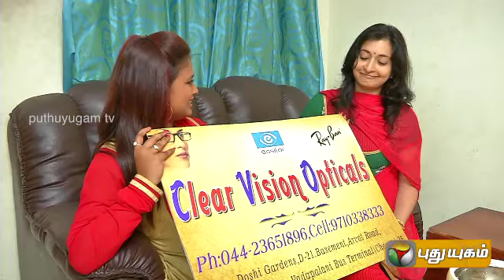Actresses Suhasini & Sindhu in Celebrity Kitchen (14/12/2014)